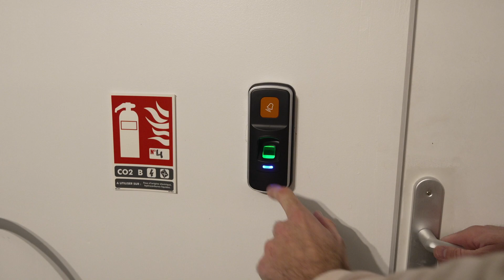Rencontre avec DG informatique (GERS)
DG informatique ce sont 3 boutiques dans le GERS. il y a moins de 2 ans FLORIAN DEGANS tout juste 24 ans décide de reprendre l'affaire ou il était employé, le deal était de reprendre au départ 2 boutiques à Mirande et Auch. Aujourd'hui le jeune entrepreneur propose 3 boutiques avec en plus celle de CONDOM qui s'est ouverte en octobre 2022.
Nous découvrons ensemble avec l'aide de FABIEN Graffagnino animateur bien connu des GASCONS, le parcours, et les offres de cette enseigne qui vous aidera pour toutes vos demandes en informatique, réseau pro, téléphonie, site web, hébergement en local,  et aussi la gestion de vos données sécurisées. Découvrez toute l'équipe au fil de cette vidéo !

COM, PHOTOS, DRONES et 360 pour tous.